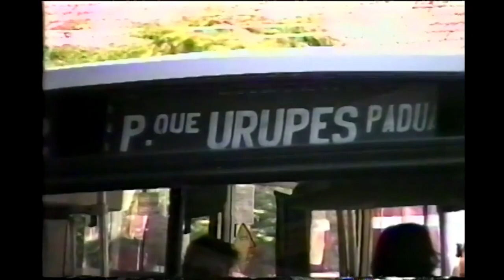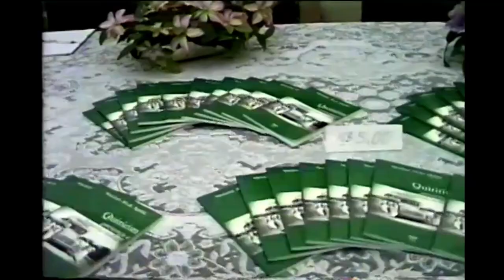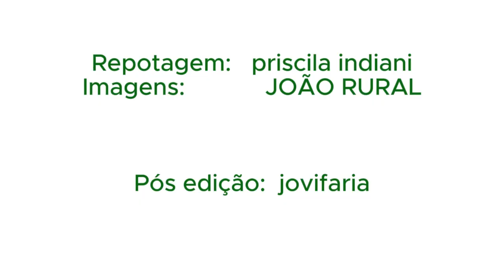TAUBATÉ REPÓRTER 1997